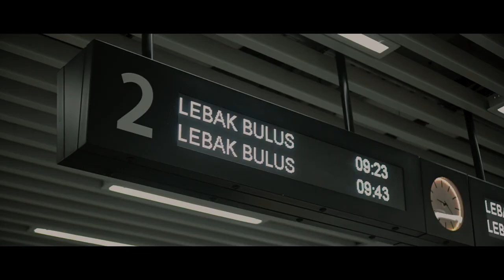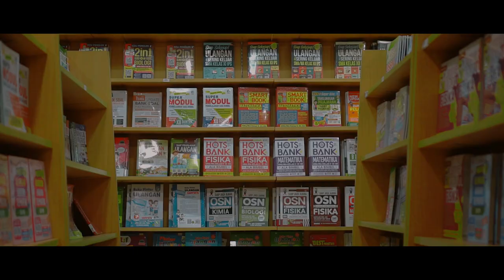Daryl Hall & John Oates - You Make My Dreams (Unofficial MV by GENX)